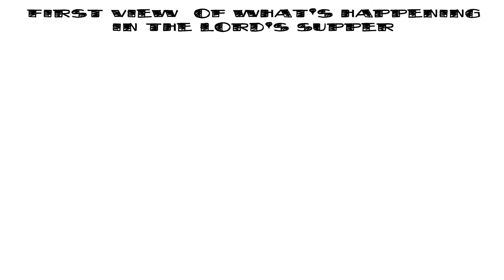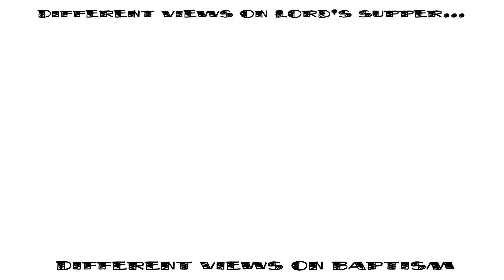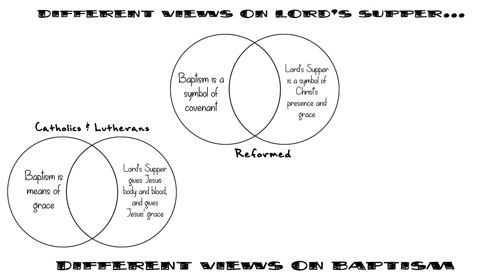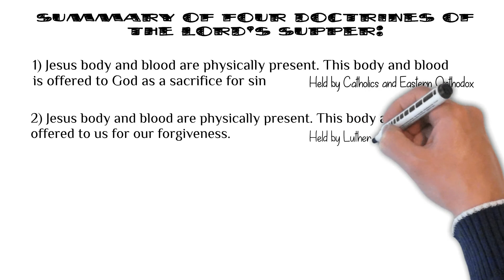SJL Confirmation - Year 3 - Unit 3 - Lesson 7 - Lord's Supper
This video gives an overview of four major views on the Lord's Supper among Christians.